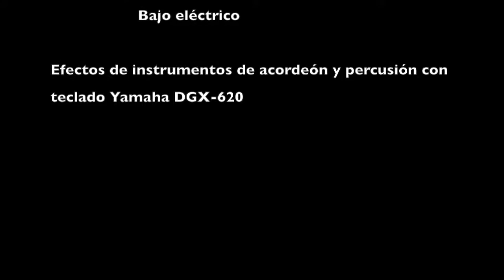"Tango" de Kenny G